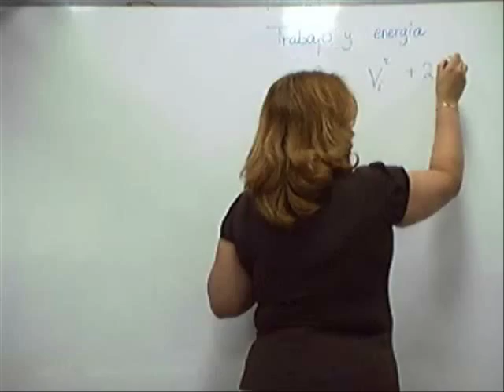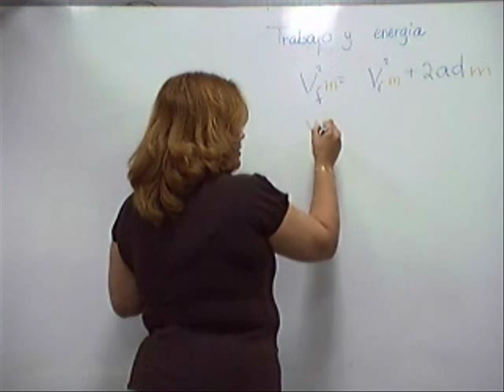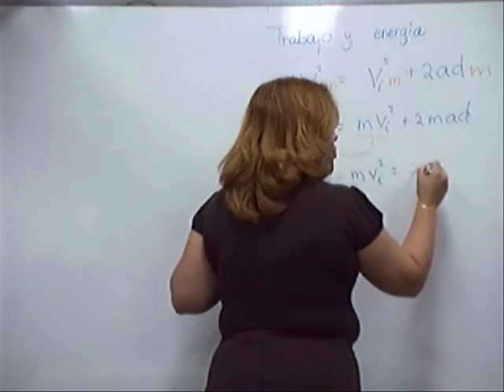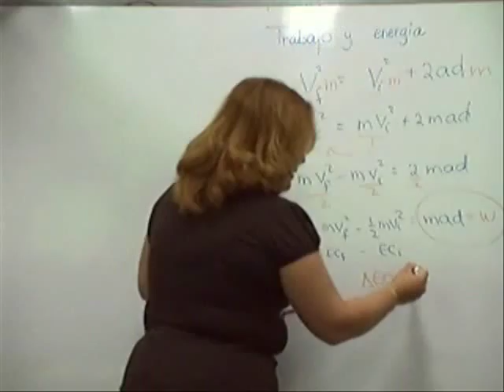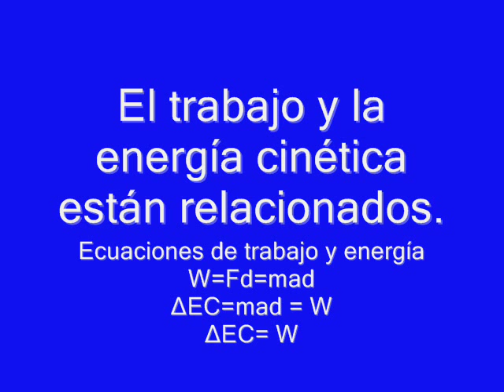El trabajo y la energia cinética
Se presenta la forma de obtener la ecuación de energía cinética a partir de las ecuaciones de movimiento rectilíneo.  Una vez obtenida la ecuación de energía cinética se presenta la relación entre ella y el trabajo.